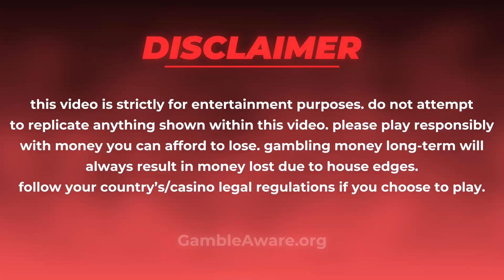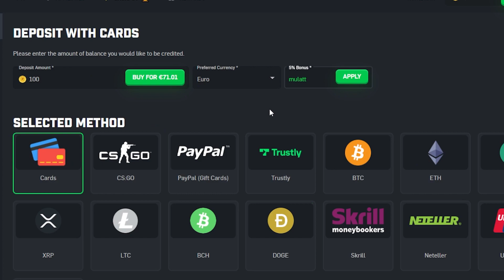MY WORST SESSION EVER ON CSGOROLL?!? *RIGGED* | ADDICTED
TRY CSGOROLL (5% DEPOSIT BONUS)